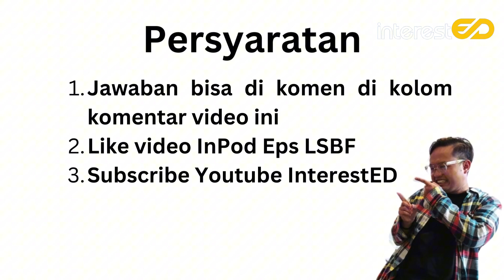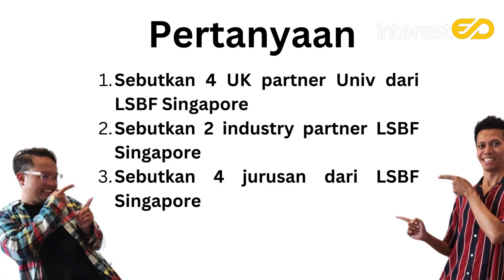EPISODE PERTAMA YANG ADA GIVEAWAY NYA | InterestED Podcast Hosted by Bintang feat Sandhi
Yap judulnya ga salah sobat, di ending video akan ada kuis tentang bintang tamu kita hari ini dari singapore yaitu London School of Business & Finance Singapore. kalo mau dapet hadiahnya, dintonton baik-baik ya videonya!